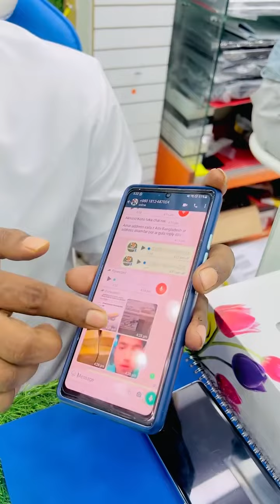Scam Alert Some people are doing fraud by using our name so beware from the fraud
কিছু লোক আমাদের নাম ব্যবহার করে প্রতারণা করছে, সাবধান হোন এবং তাদের ফাঁস করতে আমাদের সাহায্য করুন Some people are doing fraud by using our name, Beware and help us to bust them Contact us is you fine something like that
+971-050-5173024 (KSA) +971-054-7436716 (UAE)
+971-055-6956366